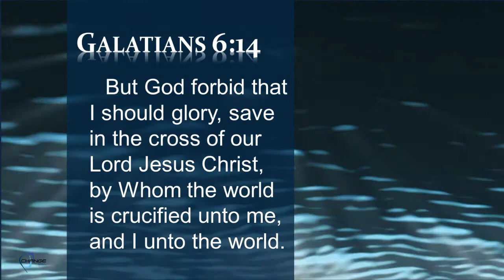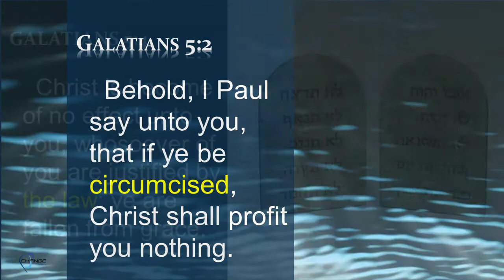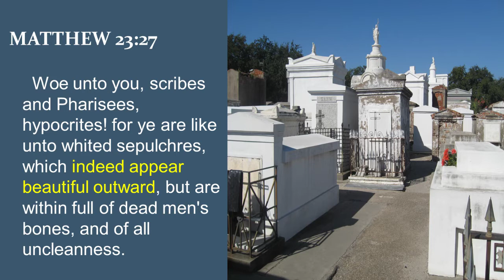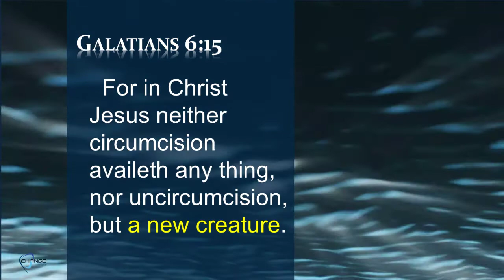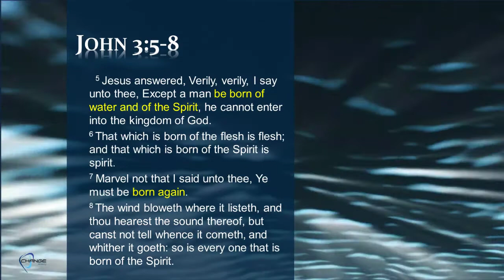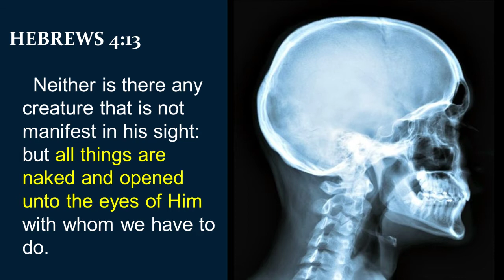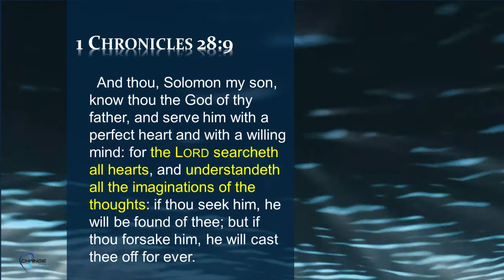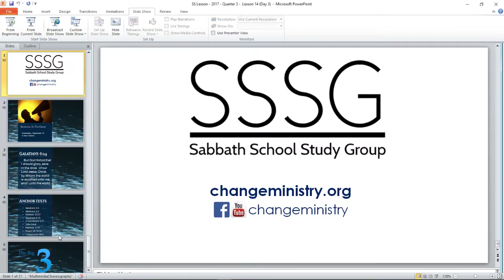SSSG - "A New Creation" (Lesson 14, Wednesday, September 27, 2017)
Sabbath School Study Group (SSSG) is broadcast daily Monday-Friday.